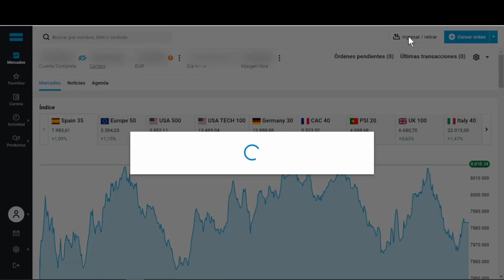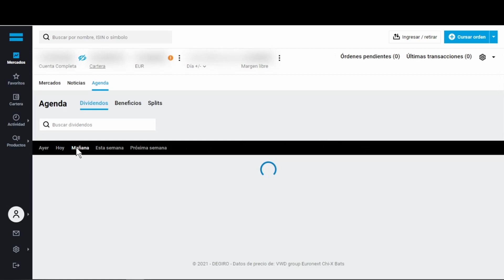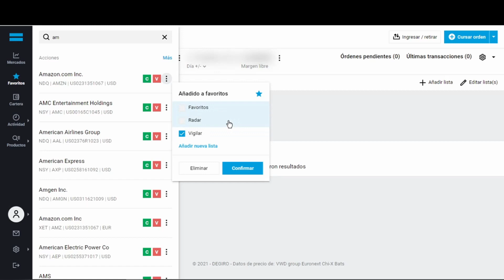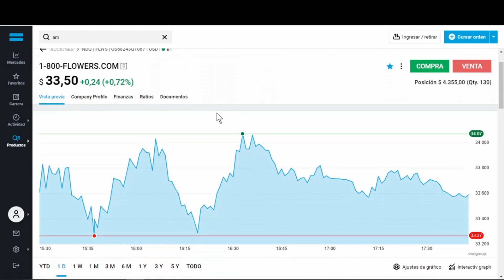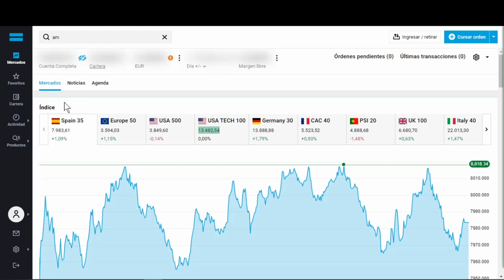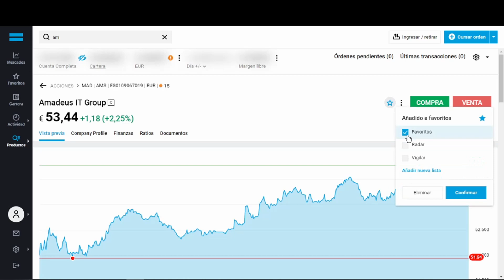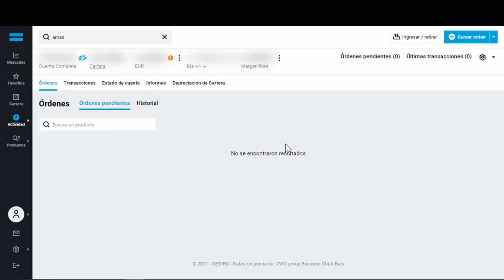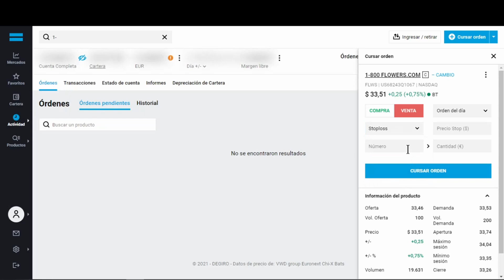▶️ DEGIRO Tutorial 2021 ✅ En español, completo y ACTUALIZADO!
Ten siempre en cuenta que invertir implica riesgo de pérdida

🔔 ¡Aprende cómo invertir a través de DEGIRO
Comprar y vender acciones, ETFs, gráficos interactivos, tipos de órdenes, tipos de cuenta (Basic, Custody, Active y Trader), etc! ¡Muy sencillo!

Veremos que comisiones cobra el bróker DEGIRO, cómo es su plataforma, como poner un stoploss, stop limitada, orden limitada y orden a mercado, cómo ingresar o retirar dinero mediante transferencia o con Sofort. También el formulario W-8BEN para que DEGIRO no nos cobre por los dividendos de Estados Unidos.